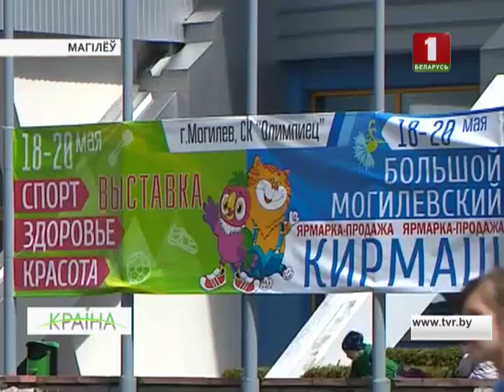Дайджэст падзей Магілёўскай вобласці. КРАIНА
“Магілёўская вобласць - тэрыторыя здароўя” - маштабная акцыя пад такой назвай аб’яднала некалькі тысяч жыхароў рэгіёна. А яшчэ Скандынавія стала бліжэйшай. І якія сюрпрызы абяцае Ноч музеяў у Магілёве? Дайджэст падзей з усходняга рэгіёна нашай краіны.